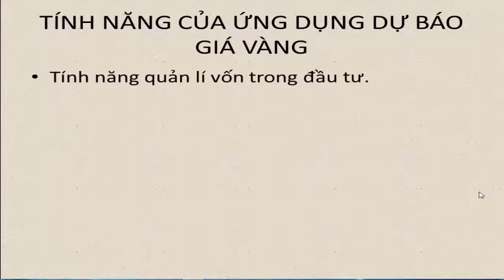Dự báo giá vàng cùng chuyên gia - Hoàng Ngọc Sơn - Đào tạo đầu tư forex và chứng khoán mỹ tại HCM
►Giúp bạn có thể kiếm thu nhập bình quân trên 50USD/ngày :
XEM TRỌN BỘ DANH SÁCH PHÁT :
2. Review SÁCH KINH DOANH
3. [SƠN FOREX] - ĐÀO TẠO ĐẦU TƯ FOREX :
4. ĐẦU TƯ THÔNG MINH
5. Chiến Lược Giao Dịch Forex
6. Tư duy làm giàu